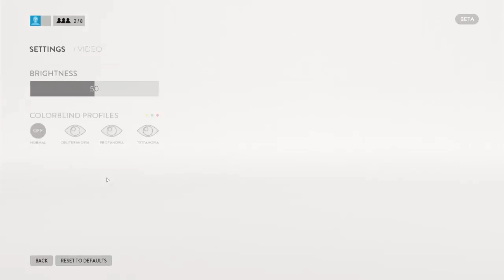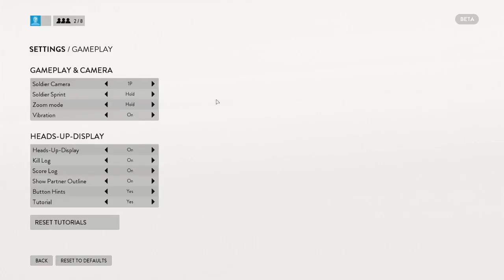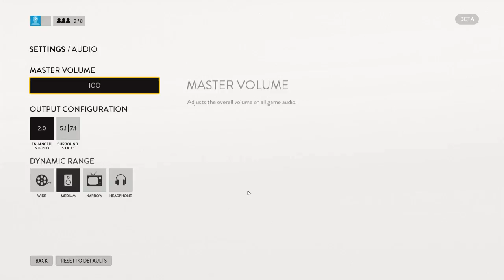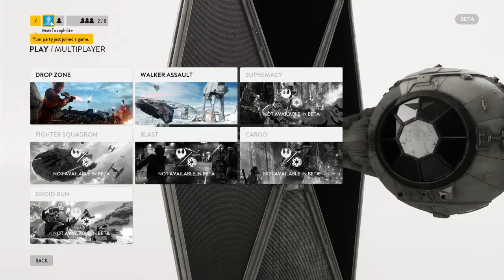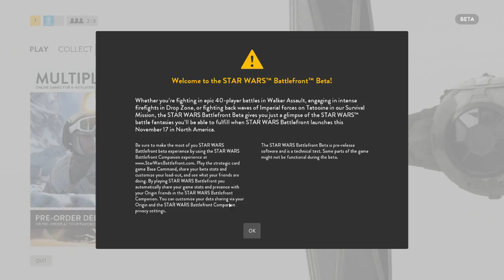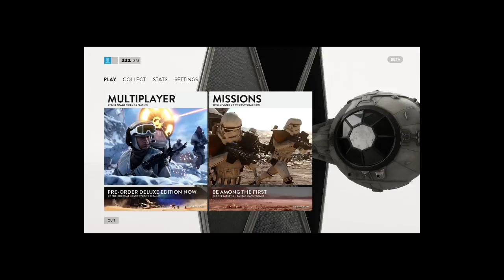IT'S A TRAP - Battlefront 3 Gameplay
Raging and quitting and all kinds of fun stuff on this thing.